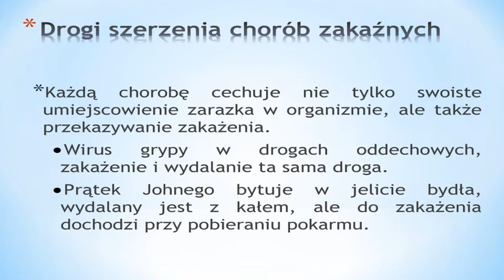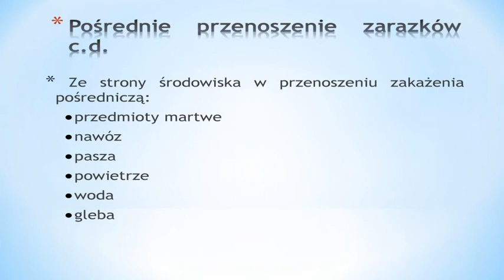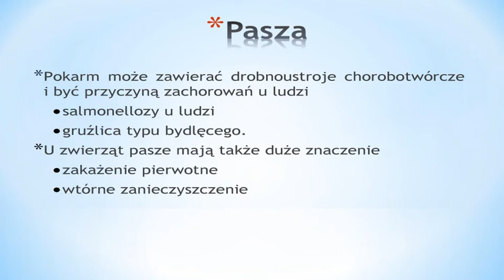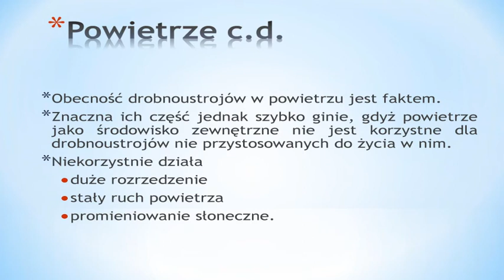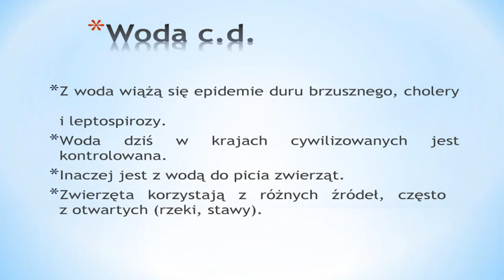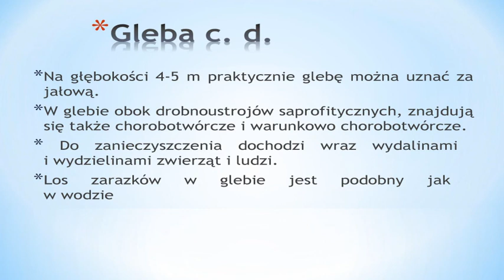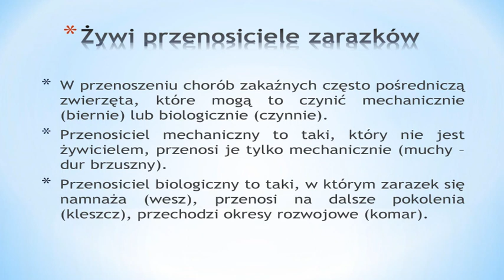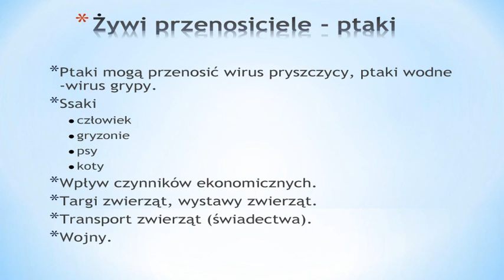AE09, epizootiologia, część 3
Wojciech Wójtowicz, słuchacz III semestru "technikum" weterynarii, uczy się razem z youtube, bo w jedności siła.